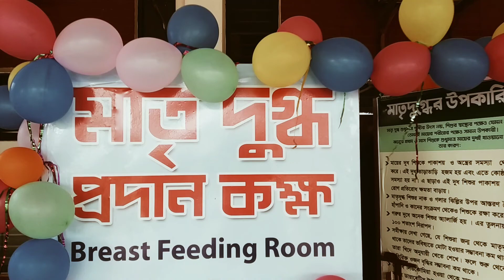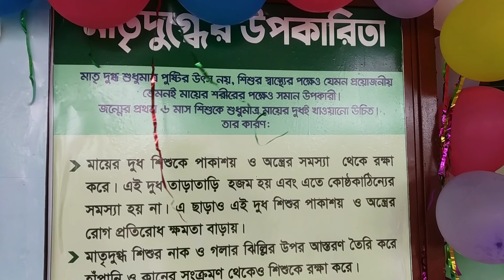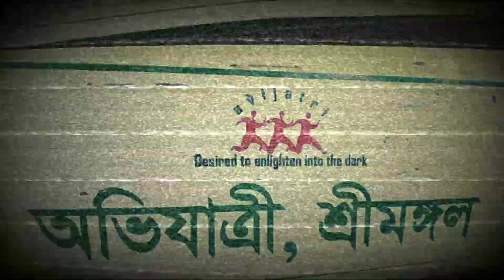অভিযাত্রী'র উদ্যোগে মাতৃ দুগ্ধ প্রদান কক্ষ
মৌলভীবাজারের শ্রীমঙ্গলে নিরাপদে শিশুদের দুধ পান করানোর জন্য ‘মাতৃ দুগ্ধ প্রদান কক্ষ’ স্থাপন ও উদ্বোধন করা হয়েছে।

শনিবার বেলা ১২ টার দিকে শ্রীমঙ্গল রেলওয়ে স্টেশন কর্তৃপক্ষের সহযোগিতায় রেলওয়ে স্টেশন প্লাটফর্মে অভিযাত্রী’ সংগঠনের উদ্যােগে উদ্বোধন অনুষ্ঠানে প্রধান অতিথি হিসেবে উপস্থিত ছিলেন উপজেলা নির্বাহী কর্মকর্তা নজরুল ইসলাম।
সংগঠনের সভাপতি মোক্তাকিন আহমেদের সভাপতিত্বে অনুষ্ঠানে বিশেষ অতিথি হিসেবে উপস্থিত ছিলেন শ্রীমঙ্গল রেলওয়ে থানা ভারপ্রাপ্ত কর্মকর্তা জয়নুল আবেদীন, শ্রীমঙ্গল সহকারি স্টেশন মাস্টার মো. সাখওয়াত হোসেন। এসময় আরো উপস্থিত ছিলেন অভিযাত্রী সংগঠনের সাধারণ সম্পাদক সত্যকাম ভট্রাচার্য্য, কোষাধ্যক্ষ সৈয়দ মুক্তাকিন বিল্লাহ, সাধারণ সদস্য রাসেল আহমেদ প্রমূখ।

👍 যদি ভিডিওটি আপনার ভাল লাগে তাহলে অবশ্যই একটা লাইক দিবেন এবং বন্ধুদের সাথে শেয়ার করবেন। আমাদের চ্যানেলের নতুন দর্শক হলে অবশ্যই চ্যানেলটি সাবসক্রাইব করবেন, যদি সাবসক্রাইব করে থাকেন আপনাকে ধন্যবাদ।

👉   ANTI-PIRACY WARNING   👇👇👇👇👇
This content is Copyright to Nagordola Film & Lifestyle. Legal action will be taken against those who violate the copyright of the following material presented.